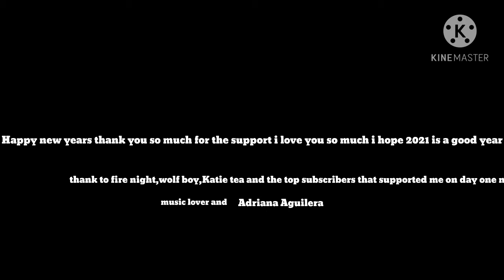HAPYY NEW YEEAR